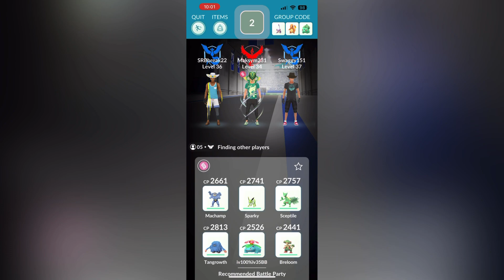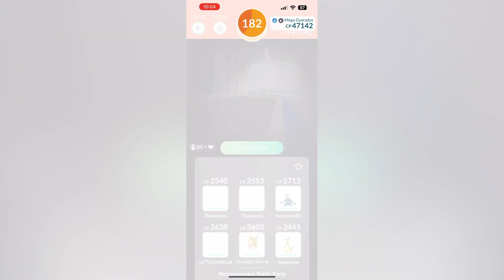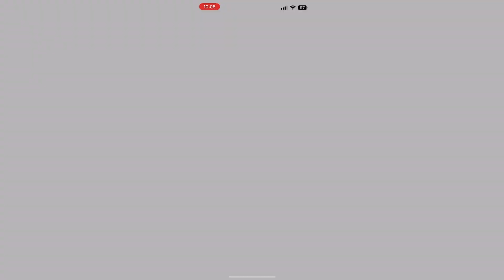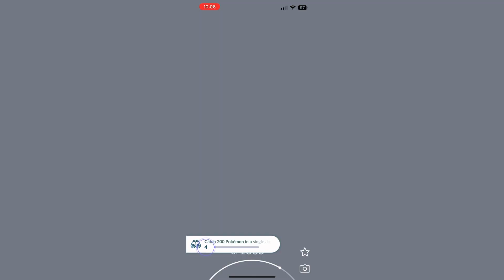Pokémon Go - Mega Gyarados Raid Boss Battle